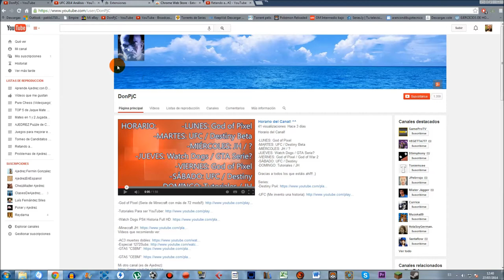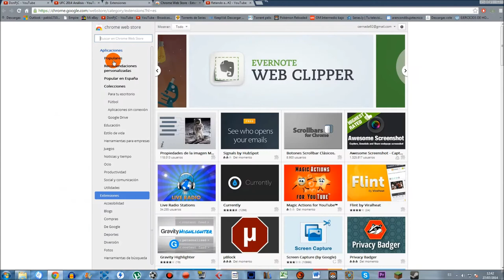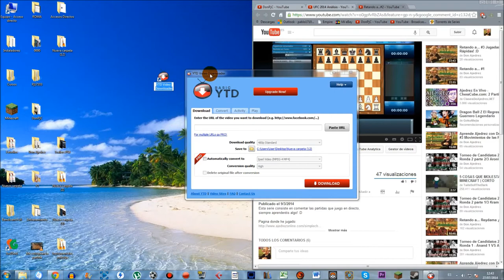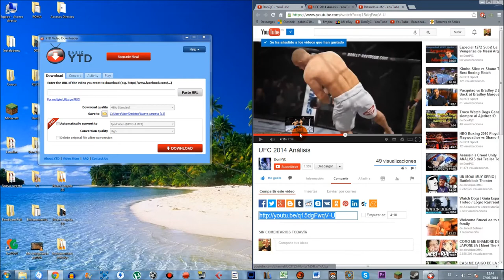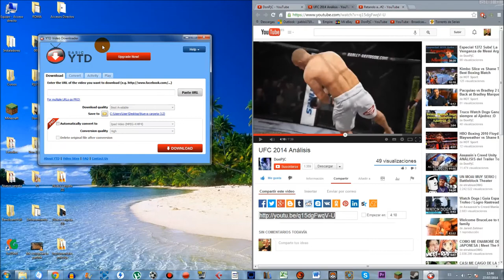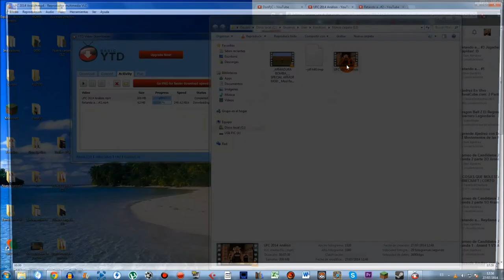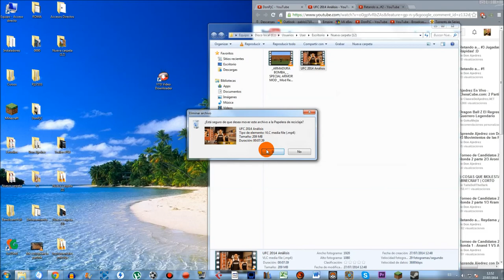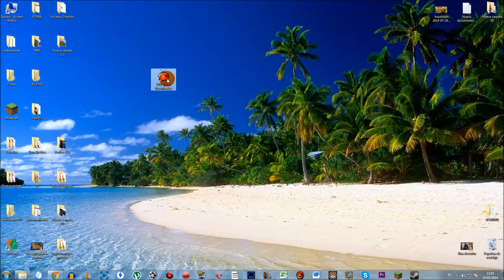Tutorial #3 Como Descargar Vídeos de YouTube!! Gratis ^^